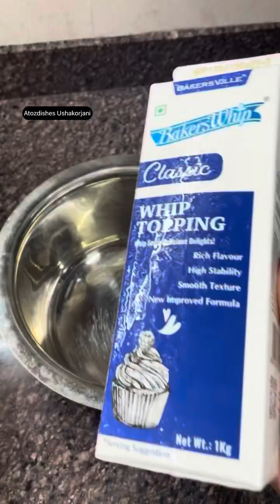हरी मिर्च की आइसक्रीम-How to make green chilli ice cream-हरी मिर्ची की आइसक्रीम बनाने की विधि